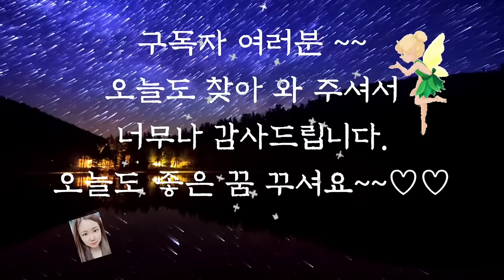🌜듣다보면 잠드는 옛날이야기🌛/세 형제와 배/수면동화/옛날이야기/오디오북/전래동화/동화/잠자리동화/신혜/중간광고없음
세 형제와 배 (0:00)
언덕의 거인 (9:44)
어느 고을 원님 (22:15)
고양이와 쥐. (28:12)
검은 황소 (34:17)
구두쇠와 유령들 (48:12)
이야기정리 및 의견 (1:00:42)

세 형제와 배 이야기는 일본 지방에 전해내려오는 옛날 이야기입니다.
첫제 둘째는 할머니를 돕지 않았고 할머니의 말도 무시하고 가지 말아야 할 길로 들어섰습니다. 셋째만이 할머니를 돕고 할머니의 말도 따라서 배를 구할 수 있었습니다.
첫째 둘째는 자신에게 주어진 두 번의 기회를 모두 놓친 것입니다.
우리에게도 살면서 수많은 기회들이 옵니다.
그 기회를 놓치지 않기 위해서는 올바른 태도와 성실함으로 준비하며 살아가는 자세가 필요할 것 같습니다.